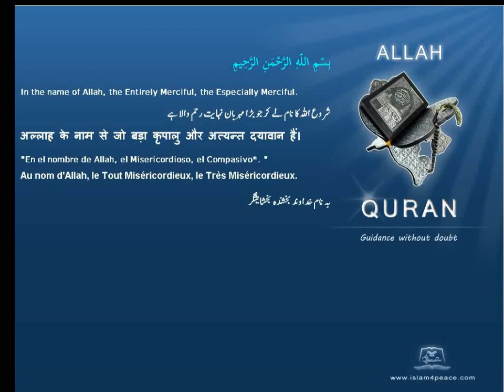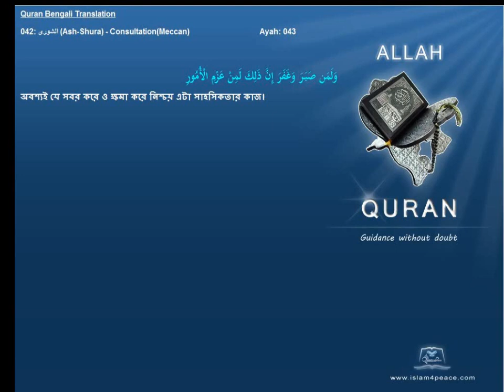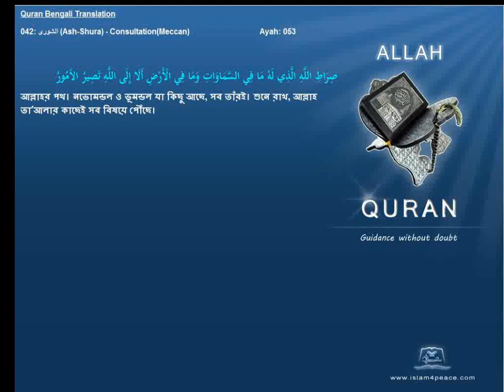Quran Bengali Translation 042 الشورى Ash Shura ConsultationMeccan Islam4peace com